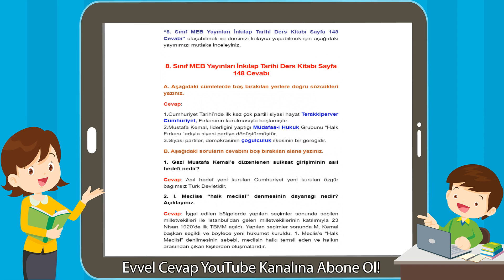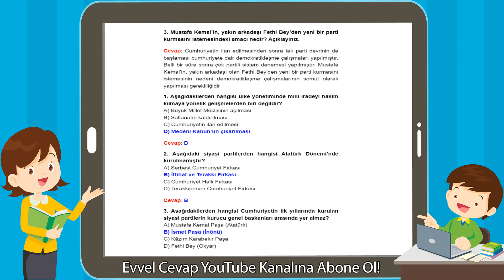8. Sınıf Meb Yayınları İnkılap Tarihi Ders Kitabı Sayfa 148 Cevabı